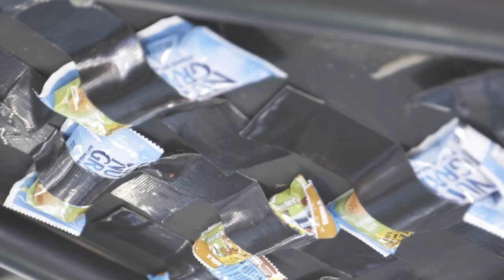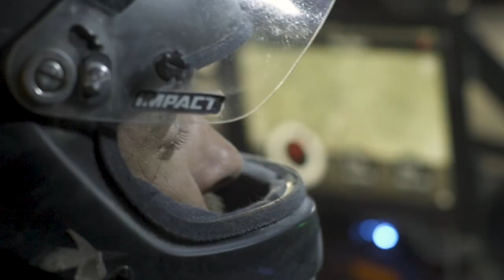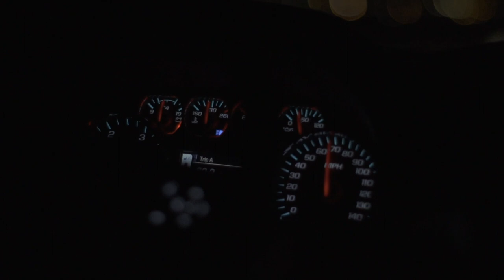VEGAS TO RENO 2018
We had an amazing year with the TROPHYLITE Race Series in 2018!  We are looking forward to the 2019 Best in the Desert Series!

Video By: Judson Production Films
Driver: Chris Wardle

Envision
PRP Seats
MOTO ARMOR
Ultra Wheel Company